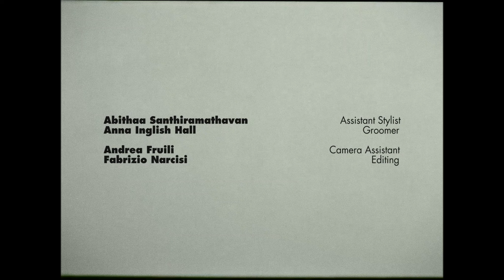'Utopia' by Venetia Dearden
For our 15th issue, Venetia Dearden captures four boy on an escape into the mountains of Italy to find their Utopia.

Film Venetia Dearden
Fashion Kerry Panaggio
Grooming Anna Inglis Hall
Film Editor Fabrizio Narcisi
Fashion Assistant Abithaa Santhiramathavan
Camera Assistant Andrea Fruili
Featuring Victor Belmont, Nico Saltori, Donato Pasculli, and Giuseppe Vigneri

You can also buy a copy of the issue in the BBG Shop: